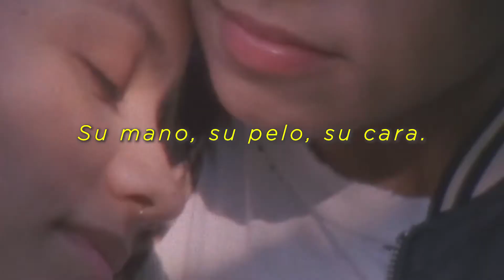... ¿valió la pena?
Este video no es de mi autoridad, es un pequeña colaboración con POVI • Poesía Visual en esta descripción dejo los enlaces de sus redes para que puedan seguirlo sus vídeos me trajo paz en un momento muy crítico para mi vida y gracias a estos vídeos estoy mejor.

POVI • Instructivo • Español / Latino

[ Interludio ] • Alex Pelayo

Bueno
Lo primero que debes hacer ... es tocarla
Tócala todo lo que puedas
Su mano, su pelo, su cara
Luego ... sonríes
Y le recuerdas que vives en ella
Ahora te toca a ti
Los momentos menos importantes llegan
Y los aprecias porque fueron buenos
Luego, sin querer piensas en eso que nunca contaste a nadie
No te obsesiones, es normal
Respira
Respira hondo
Lo más hondo que puedas
Recuerda que tu última oportunidad
Sonríe de nuevo, por favor sonríe
No es por ti, ni para mí
Es por ella
Y ahora
La pregunta más importante